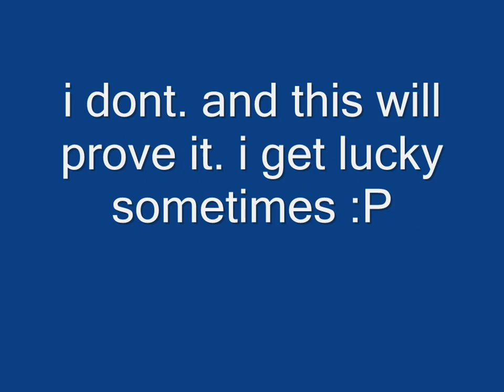CS:S | Floorbang | Wallhack? | HD FULLSCREEN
some guys said i was walling on our server... i did this to prove them wrong.

Peace

DJ

PS: Ive never used the demo recorder before, but its brilliant! no dropped frames, no lag, nothing!